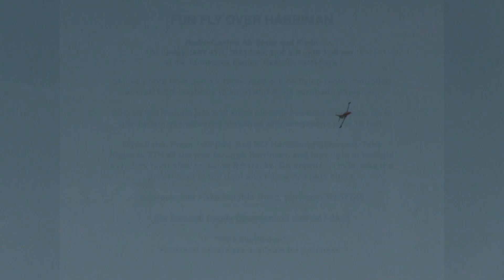Harriman RC Air Show and Fun Fly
Radio-Control Air Show and Fly-In
Saturday, MAY 4TH, 2024 from 9:00 am until 3:30 pm
at the Tennessee Eagles' Radio Control Park.

Skilled pilots from across Tennessee will be flying radio-controlled aircraft from warbirds to sport and scale aerobatic airplanes.

Aircraft will include jets and small electric-powered airplanes, up to giant-scale gas-powered airplanes with wingspans over 10 feet.

Directions: From 1-40 take Exit 347 Harriman-Rockwood. Take Highway 27N all the way through Harriman, and turn right at redlight #11. Stay right after crossing RR tracks. Go approx. ½ mile, take the gravel road to the right and follow R/C park signs.

For info call Randy Daugherty at (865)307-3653

*Free admission**
*Food and beverages available for purchase**